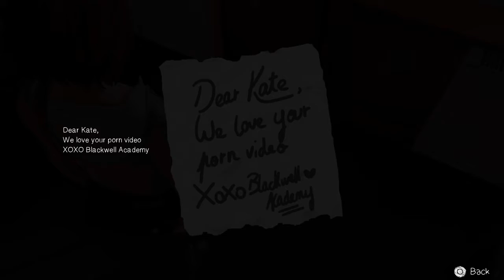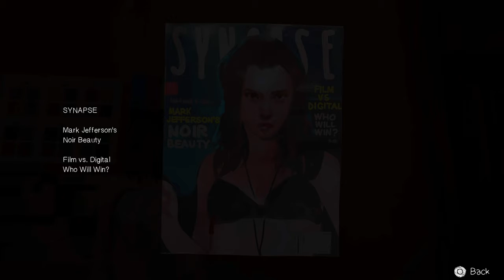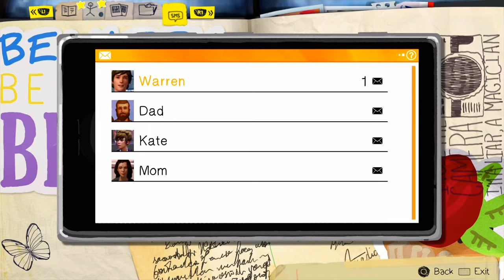Life is Strange (Remastered) Part 1 (Who Shot Ya?)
Part 1 of my Life is Strange (Remastered) playthrough without commentary. Enjoy!